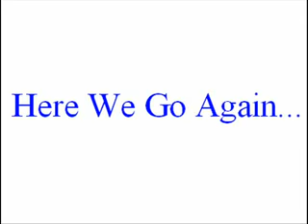frank worthington that goal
frank worthington scores the legendary goal for bolton wanderers